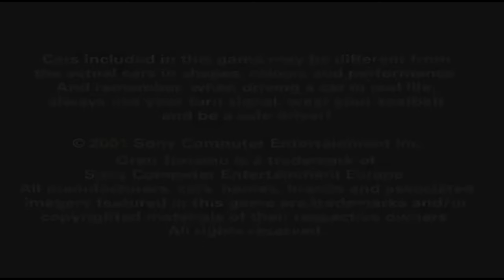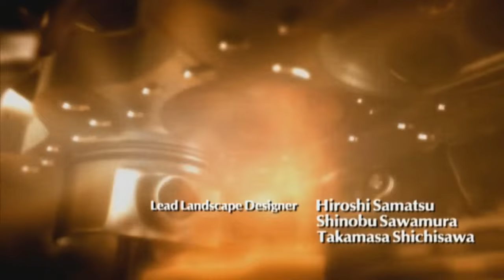Gran Turismo 3: A-Spec Прохождение часть 1 "Покупка первой машины и первые чемпионаты"